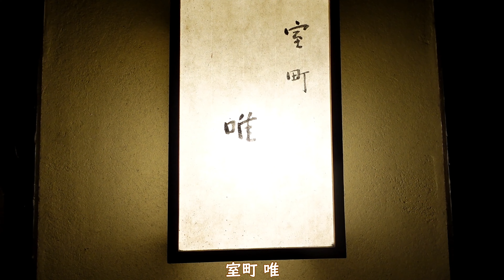【会席料理】 室町唯・今京都で最も注目すべき会席料理店 2023年10月訪問 / Kaiseki dinner at Muromachi Yui in Kyoto. japan omakase.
「室町 唯」は京都市の地下鉄烏丸線・東西線が交わる烏丸御池駅近くの押小路通に、2019年12月15日にオープンした完全予約制の会席料理店です。今回で11回目の訪問で、訪問日は2023年10月でございます。「ここでしか味わうことの出来ない、唯一無二の会席料理を目指して」をコンセプトに、こだわりを感じる京都の夜を楽しめます。私が室町唯を通う理由は・・・是非、この動画をご覧下さいませ。
この動画の公開を了承して頂いた店主に感謝を贈ります。

"Muromachi Yui" is a fully reserved kaiseki restaurant that opened on December 15, 2019 along Oshikoji Street near Karasuma Oike Station, where the Kyoto City Subway Karasuma Line and Tozai Line intersect. This is my 11th visit, and the date of my visit is October 2023. Muromachi Yui's menu consists of only one omakase. Based on the concept of "Aiming for a one-of-a-kind kaiseki cuisine that can only be tasted here," you can enjoy a night in Kyoto with a sense of commitment. Please watch this video to find out why I go to Muromachi Yui.
Please note that reservations are required for "Muromachi Yui".